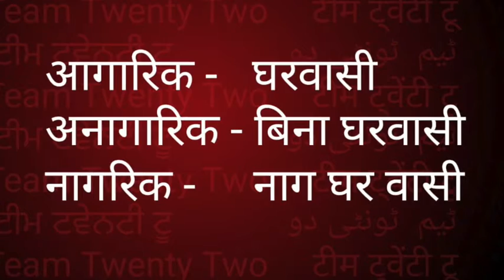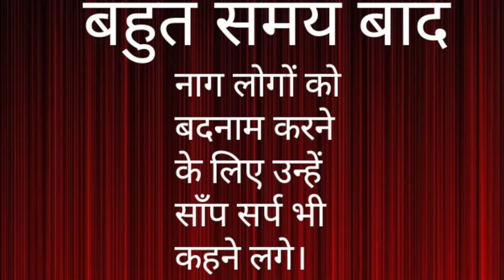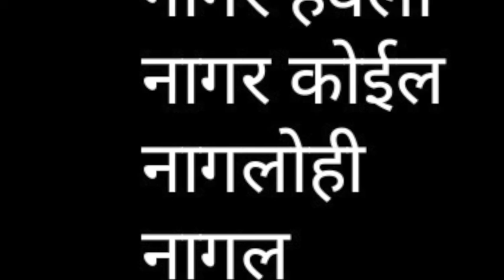सद्द-सार: नाग /नाग/नागिन /nag /nagin Sudhir Raj Singh/Team Twenty Two